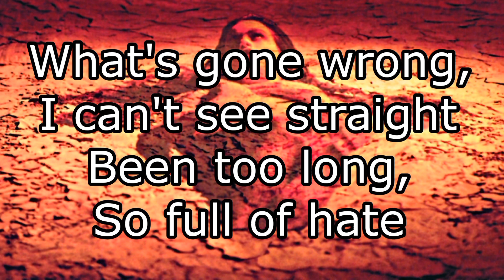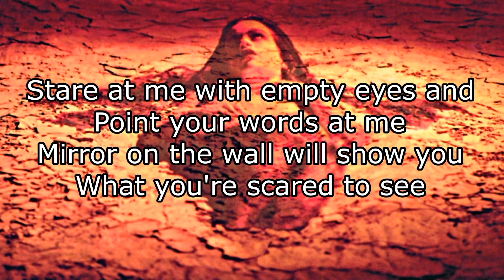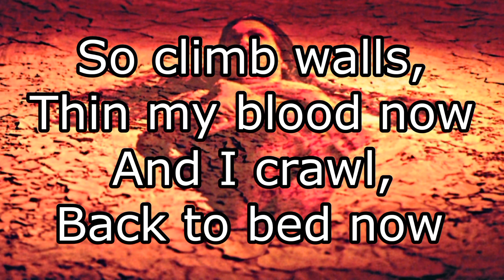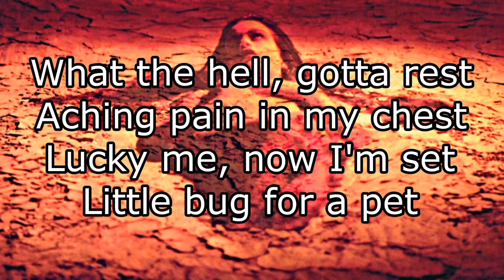ALICE IN CHAINS - Hate To Feel (Lyric Video)